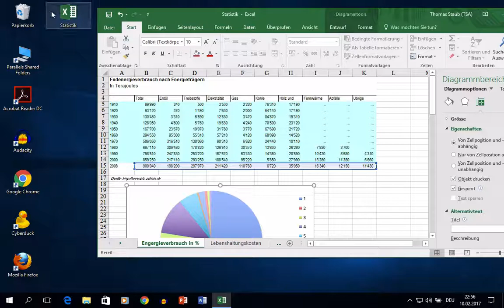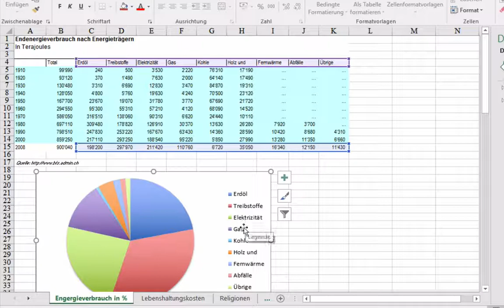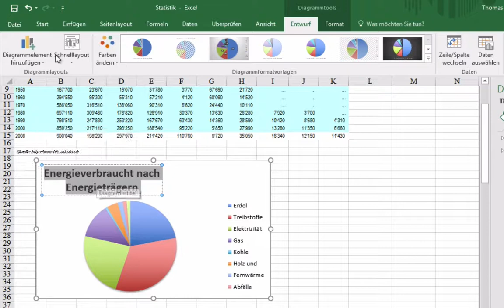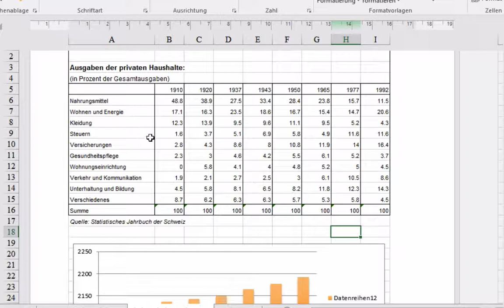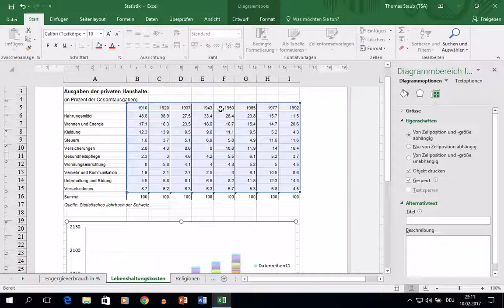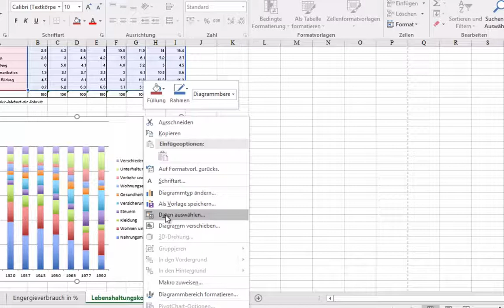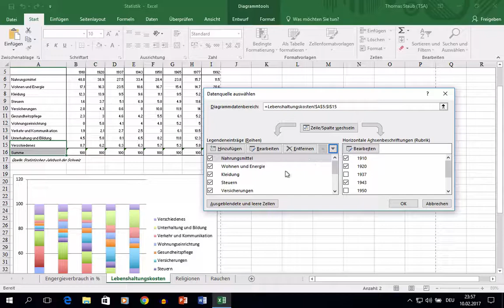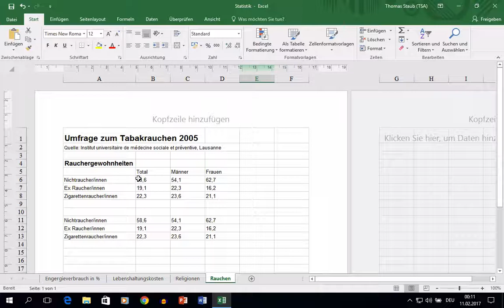Excel 2016 Windows: 51 Diagramm-Tuning